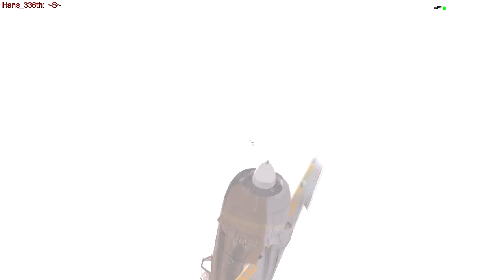En el ZEKE, repartiendo escarmiento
ZEKE vs Wildcats Server
29 de julio, 2015

Volando en el ZEKE, aquél maravilloso servidor del Teatro del Pacífico.

Y un claro ejemplo de por qué no se debe volar detrás de otro sin mirar atrás.